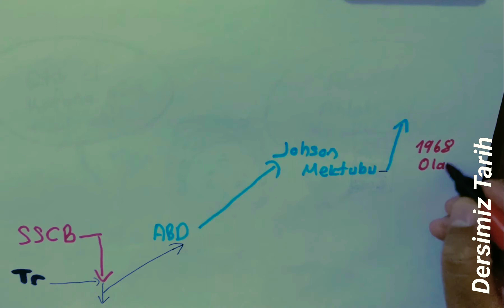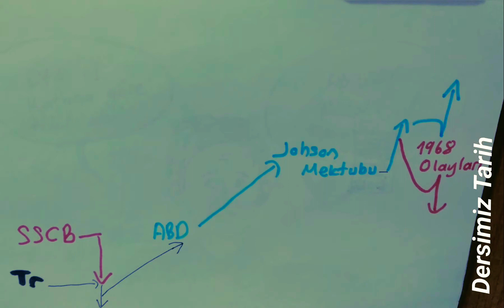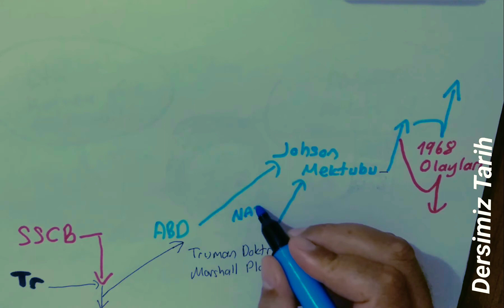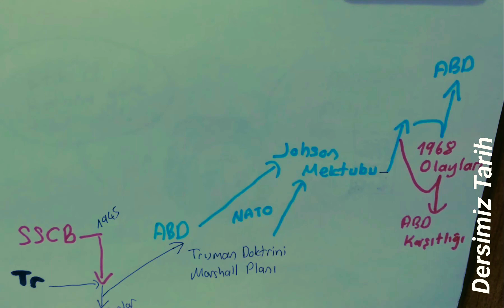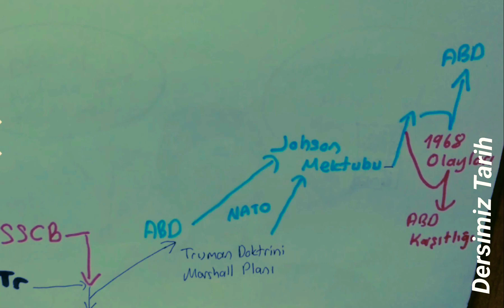II.Dünya Savaşı'ndan Sonra Türk Dış Politikası